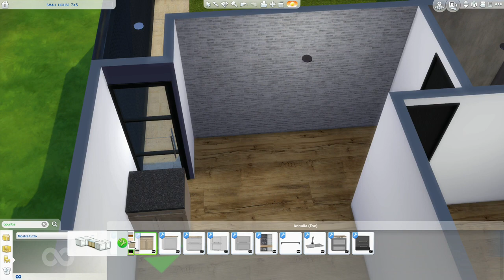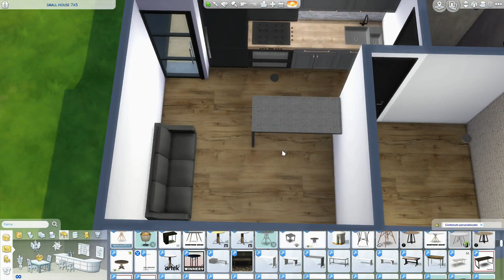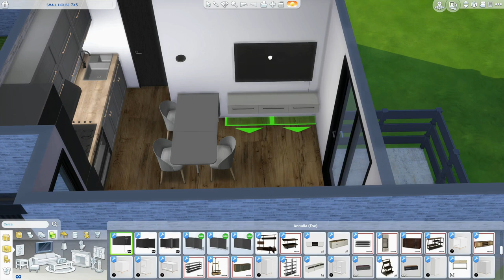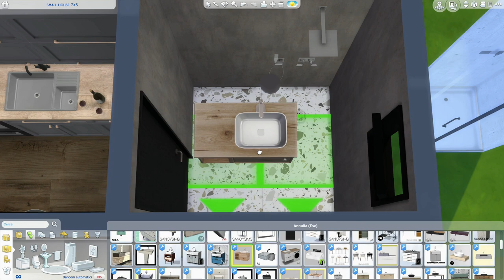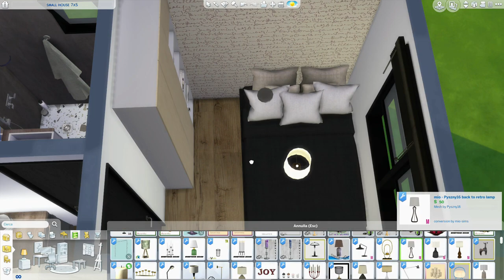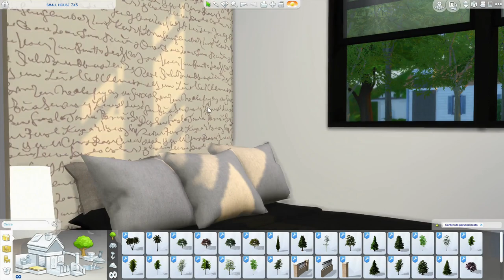The Sims 4 | BUILDING HOUSE 7X5 | Speed Build + Download Link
Hi guys, I built a very small house: 7x5 I created it thinking of a young couple. The furniture is very simple with soft colors. You like it?